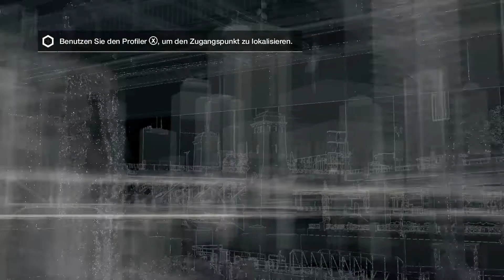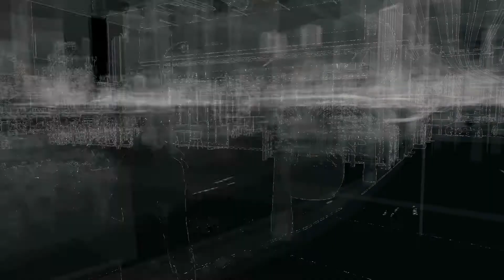Watch Dogs #066 - Was? Wie? Wo? Hä? [HD+][Let's Play Watch Dogs]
♦♦ NOBODY IS SAFE ♦♦
► WatchDogs kaufen

in diesem Projekt widem wir uns dem brandneuen Spiel "Watch Dogs". In diesem GTA-ähnlichen Spiel schlüpfen wir in die Rolle von Aiden, der sich an ein paar üblen Kerlen für den Tod seiner Tochter rächen möchte. Dafür setzt er alles in seiner Macht stehende ein, um sein Ziel zu erreichen. Sogar technische Datenwelt steht Aiden vollkommen offen, denn er weiß wie man "hackt".

Euer Kelturio